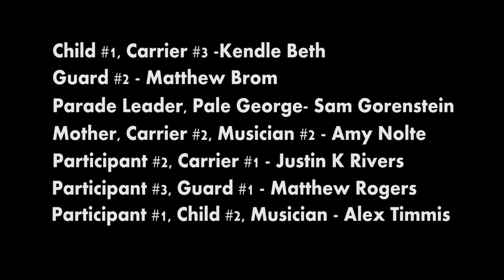The Festival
If you liked this video, check out these other cool projects featuring some of the same performers:

*Electric City Puppets* —@electriccitypuppets
(It is puppet improv, and it is glorious)

*MopCo Improv Theatre* — @MichaelBurnsMopco (Based in Schenectady, livestreams every Saturday night)

*Spontaneous Broadway* (The audience votes on their favorite improvised song in Act I, and it becomes a full musical in Act II)

*Alf Pacino's Black Box* (An anthology of audio-based improv featuring members of Alf Pacino)